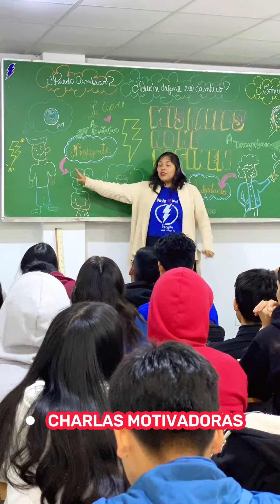LA CEPRE VERANO 2024